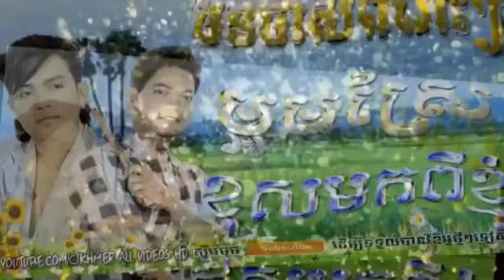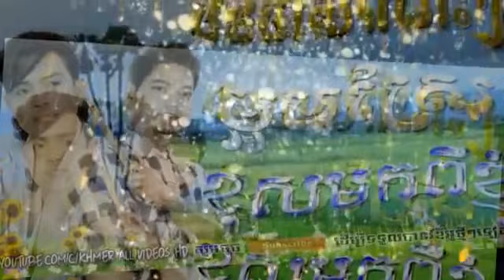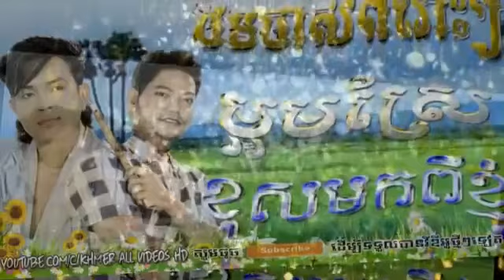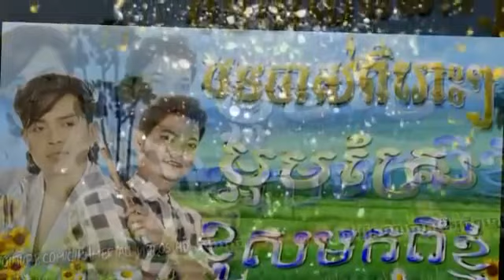ខេមរៈសិរីមន្ត ព្រាបសុវត្ថិ បទចាស់ៗ OldSong PreapSovath KhemarakSereymon